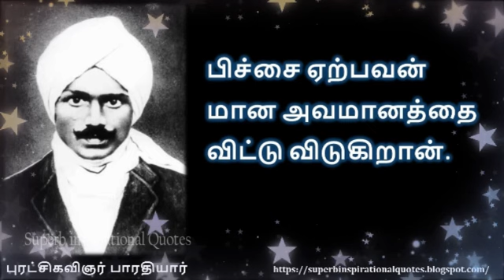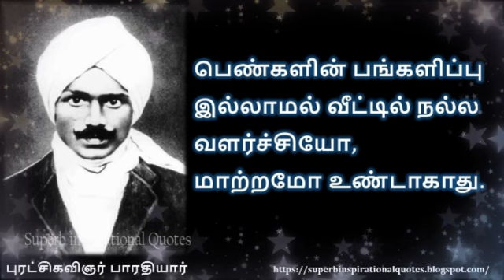பெண்களின் பங்களிப்பு | பாரதியார் சிந்தனை வரிகள் – 01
பாரதியார் சிந்தனை வரிகள் – 01 | bharathiyarquotes inspirational quotes in Tamil - 01

உங்களுக்கு எது போன்ற வீடியோகள் வேண்டும் என்பதை கமெண்டில் குறிப்பிடவும்

bharathiyar,
bharathiyar whatsapp status tamil,
bharathiyar kavithaigal about women's in tamil,
bharathiyar speech in tamil,
mahakavi bharathiyar,
bharathiyar katturai,